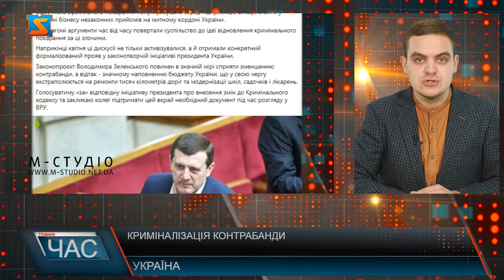Криміналізація контрабанди. Боротьба із порушенням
Протягом 10 останніх років незаконне переміщення товарів через кордон України не вважалося кримінальним злочином.
Інтереси окрем груп впливу під виглядом ідеї загальної гуманізації покарань за економічні злочини призвели до декриміналізації цього виду діяльності та, як наслідок, значних втрат для нашої держави.Щорічний розмір втрат від контрабанди став еквівалетним сумі модернізації тисяч українських шкіл і лікарень та втраті сотень тисяч робочих місць.
Відсутність ефективного покарання популяризувало серед підприємців використання у веденні бізнесу незаконних прийомів на митному кордоні України.
Такі вагомі аргументи час від часу повертали суспільство до ідеї відновлення кримінального покарання за ці злочини.Наприкінці квітня ці дискусії не тільки активізувалися, а й отримали конкретний формалізований прояв у законотворчій ініціативі президента України.
Законопроєкт Володимира Зеленського повинен в значній мірі сприяти зменшенню контрабанди, а відтак - значному наповненню бюджету України, що у свою чергу екстраполюється на ремонти тисяч кілометрів доріг та модернізації шкіл, садочків і лікарень.
Голосуватиму «за» відповідну ініціативу президента про внесення змін до Кримінального кодексу та закликаю колег підтримати цей вкрай необхідний документ під час розгляду у ВРУ.